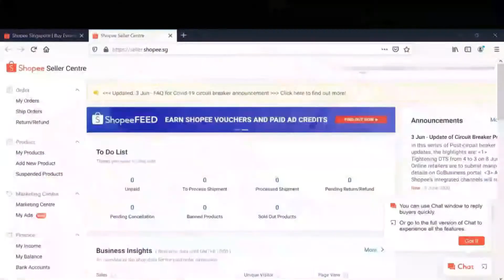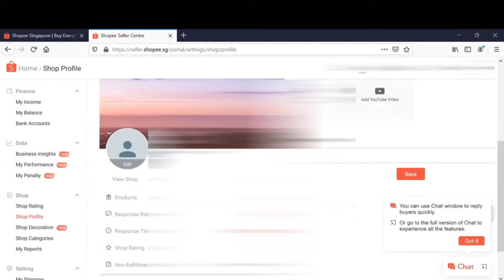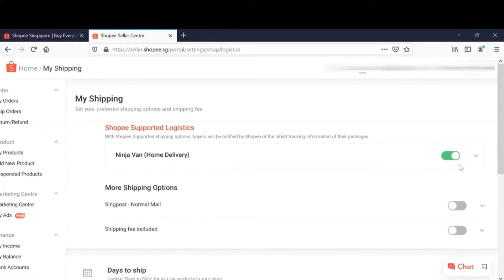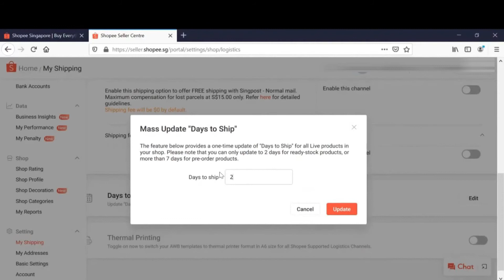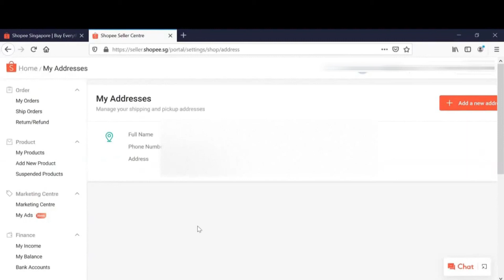Step by Step Setup Shopee Seller Centre (Shopee tutorial for beginners 2021)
Topic: Step by Step Setup Shopee Seller Centre ( Shopee Tutorial For Beginners 2021)

Are you eager to learn step by step setup Shopee Seller Centre ?

But before that,If you are a beginner, wish to know how to become s Shopee seller, you must have a Shopee seller Account, which mean you must register as a Shopee Seller so that you could start selling on Shopee.

You may refer to this video to follow step by step how you could register as a Shopee Seller first.

Or other questions you have in mind such as :
"How to sell in Shopee?"
"How to start selling on Shopee 2021?"
"How to become a Shopee seller?"
"How to start a business in Shopee?"
"How to set up a Shopee Seller Account?"
"Shopee seller account setup"
"What's inside Shopee tutorial for beginners 2021 ?"

You may refer to the same video above.

In today's video, I am showing you step by step set up Shopee Seller Centre by performing some mandatory setting, ie  Shop setting, Shipping setting, address setting in Shopee Seller Centre, before you start selling in Shopee !

Remember to watch this video till the end , as every setting in Shopee Seller Centre is important to ensure you'll have a smooth business later on. Follow step by step setup closely.

📌Free 7 Days 100% Access 📌
*Paid content/ Free for a limited time ONLY*

📌 Free Shopee Course 📌
If you’re a newbie, wish to start an e-commerce business on Shopee:
* Free for First 50 enrolment ONLY*

**PS: New Free training to start an e-commerce business on Shopee